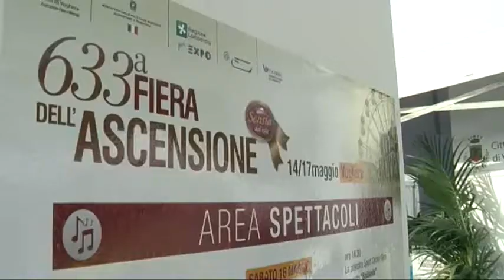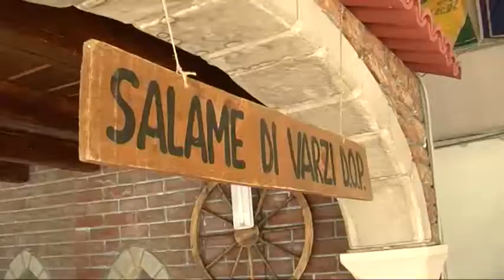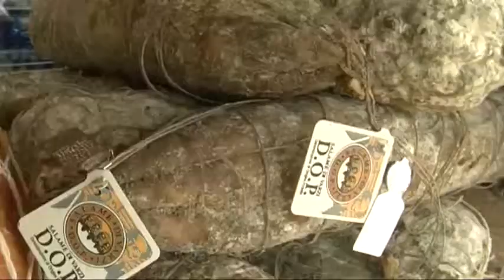Voghera, apre la Sensia 2015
Alcune immagini dalla cerimonia d'apertura della 633esima edizione della Fiera dell'Ascensione di Voghera.